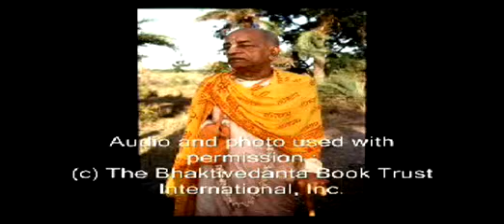One Machine Makes 100 Men Unemployed pt 1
These are the profound words of a self realized soul: A.C. Bhaktivedanta Swami Prabhupada and how he sees today's world. Learn from him how to change and better our planet and ourselves for the good of everyone. In this morning walk he says that one machine makes 100 men unemployed.